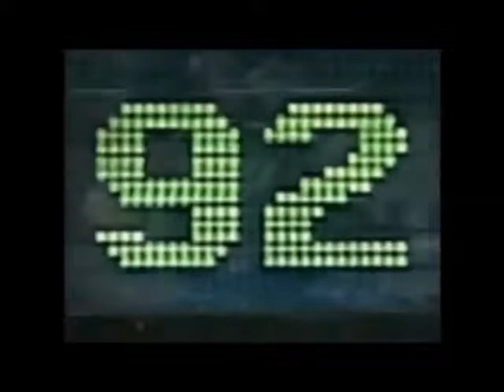INTERNATIONAL - LOLO SWIFT - FASHION FORWARD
My trust issue's run deeper than you're aware of.